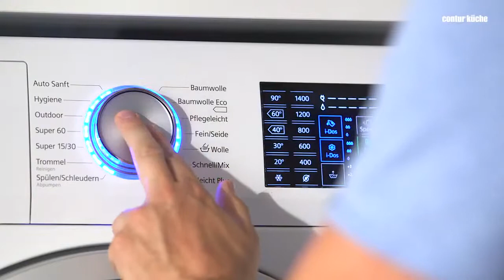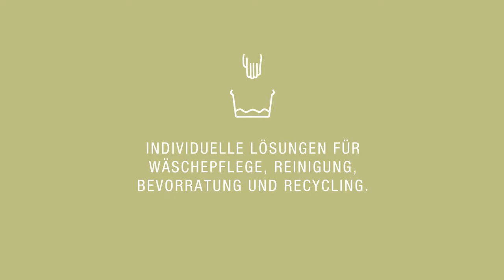contur küche - Der Hauswirtschaftsraum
Mehr Ordnung und mehr Komfort für Ihr Zuhause.
Das geht ganz einfach mit dem System von contur küche.

So finden Vorräte, Staubsauger Putzmittel & Co. schnell ihren festen Platz!